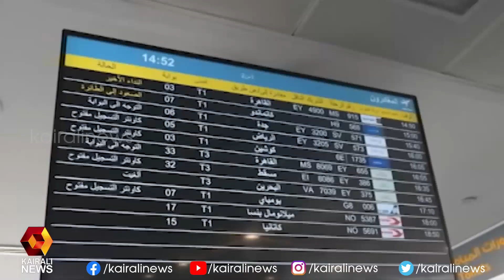ഗള്‍ഫ് രാജ്യങ്ങളില്‍ കൊവിഡ് കേസുകള്‍ കുറയുന്നു | Kairali News